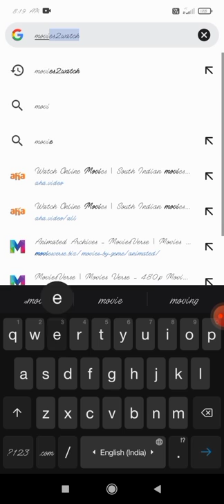Watch free movies online website free movie # bestmoviewebsite